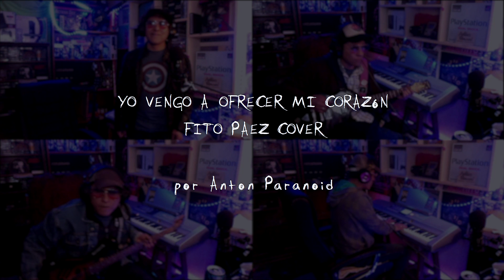Yo vengo a ofrecer mi 💜 (cover) - Fito Paez | Anton Paranoid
Espero que pasen un buen rato escuchando este multi cover! 🎶

Si les gusta el contenido, no olviden que me apoyan mucho con su reacción, suscripción y compartiendo

Como siempre les deseo ¡todo lo mejor! 🙌🏻

⚡AP